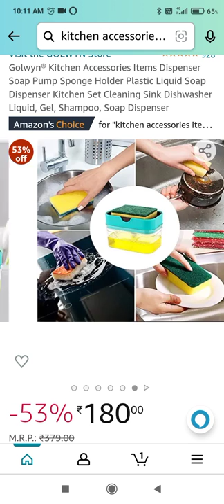Golwyn® Kitchen Accessories Items Dispenser Soap Pump Sponge Holder) @AMAZON